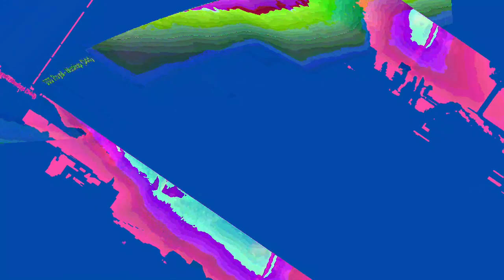[EPILEPSY WARNING] Movie 23 07 30 03h47m07s